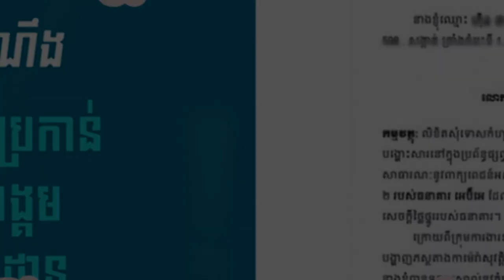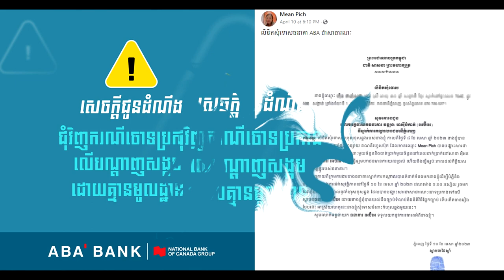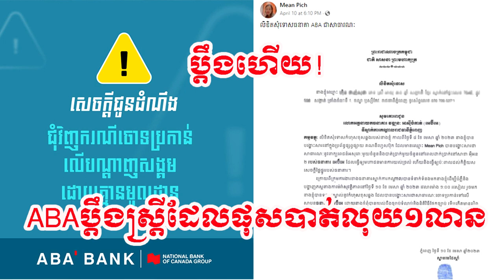ទីបំផុតធនាគារ ABA សម្រេចដាក់ពាក្យបណ្ដឹង ប្ដឹងស្ត្រីម្នាក់ពាក់ព័ន្ធនឹងការចោទប្រកាន់រឿងបាត់លុយ១លានរៀល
សូមអធ្យាស្រ័យ

ចំពោះការមិនបានតប ខំមិនបានគ្រប់គ្នា

Ms Socheata